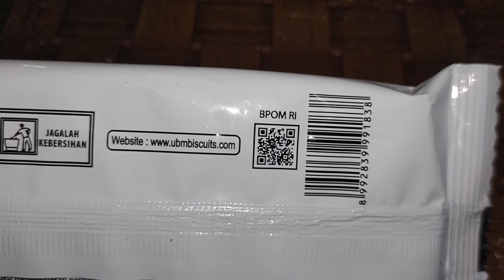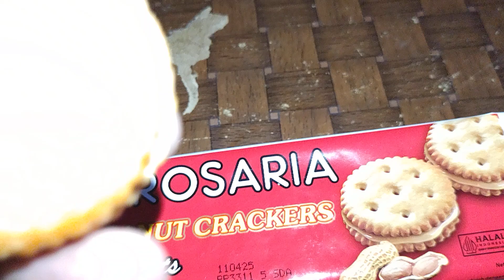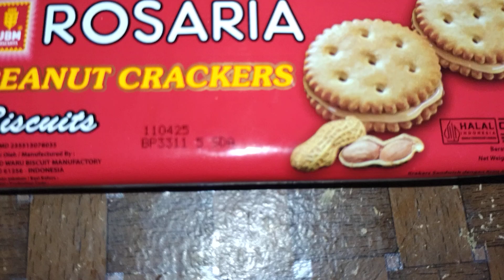Review Produk #2906 : Rosaria Peanut Crackers Biscuits